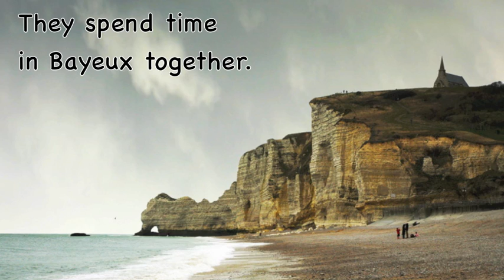Christmas in Bayeux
A teaser for my short story, "Christmas in Bayeux" in A Christmas Collection from Victory Tales Press out NOV 2010.